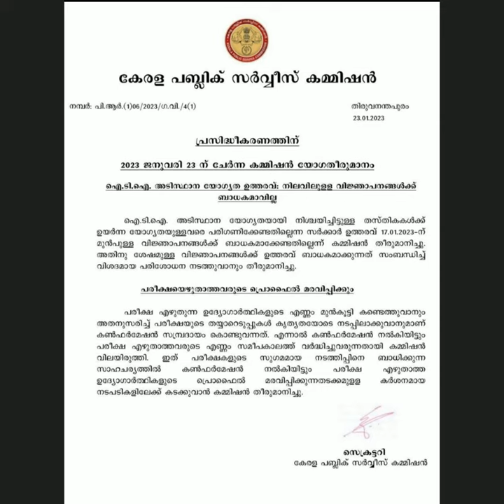കേരള പിഎസ്‌സി അക്കൗണ്ടുകൾ മരവിപ്പിക്കുന്നു | kerala psc 2023